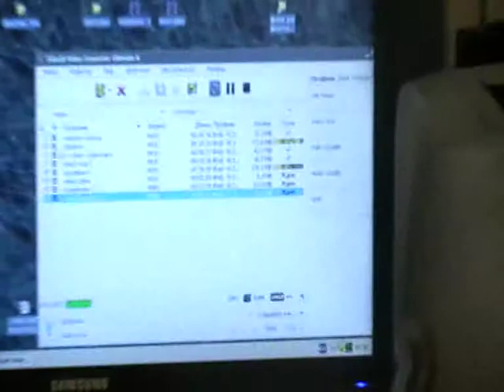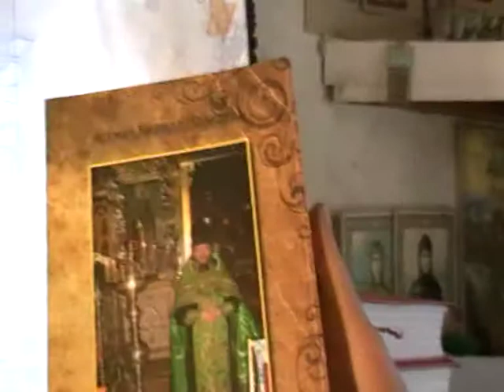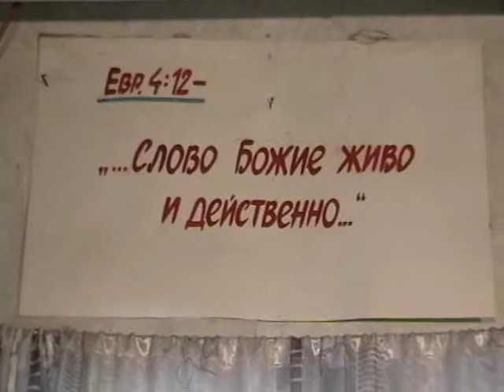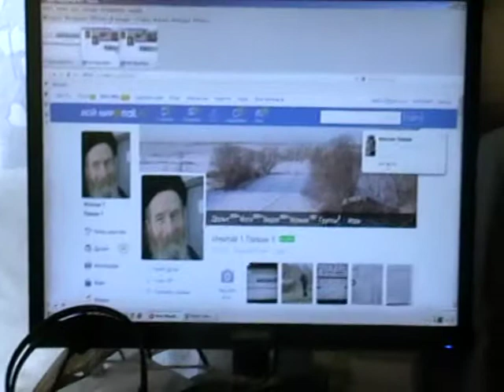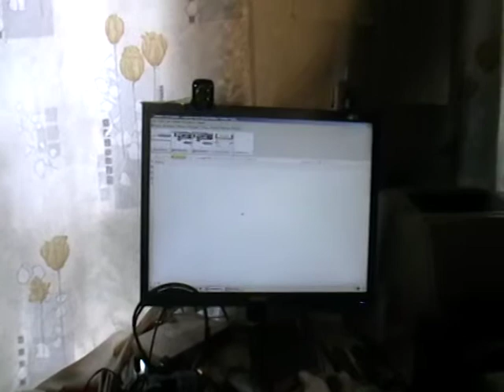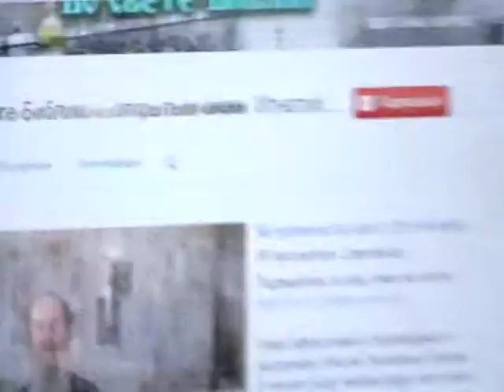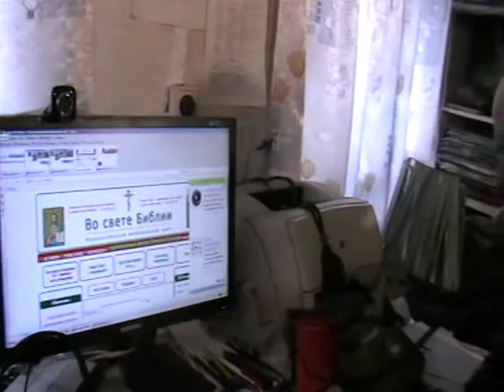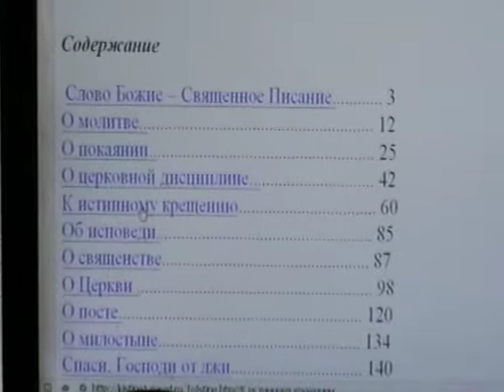Евангелие от Матфея Мф.9:1- Мф.10:1 с толкованием блаженного Феофилакта